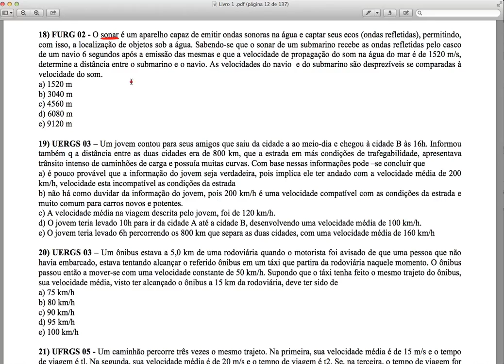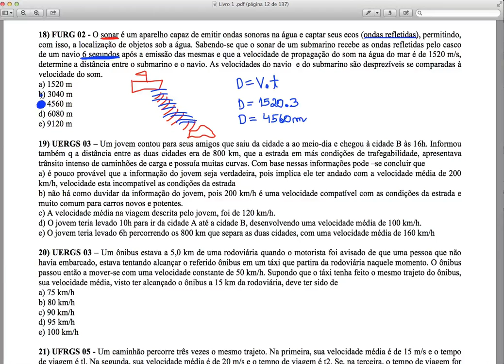Questão 18 Aula 02